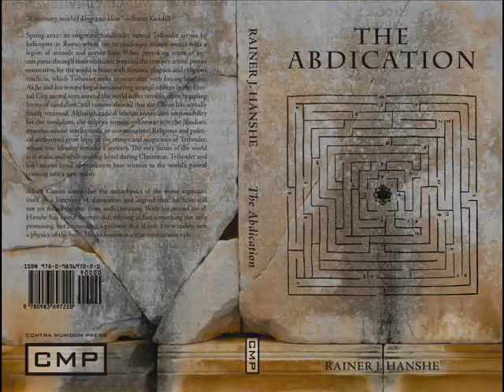The Abdication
"With this new novel, Hanshe reinforces his growing reputation as one of today's most original and thought-provoking novelists."—Keith Ansell-Pearson

Spring 2032: an enigmatic bandleader named Triboulet arrives by helicopter in Rome, where his carnivalesque troupe awaits with a legion of animals and unruly kids. When provoking states of joyous panic through their ritualistic frenzies, the troupe's arrival proves restorative, for the world is beset with famines, plagues, and religious conflicts, which Triboulet seeks to neutralize with freeing laughter. As he and his troupe begin constructing strange edifices in the Eternal City, sacred sites around the world suffer terrible, often beguiling forms of vandalism, and rumors abound that the Christ has actually finally returned.

Although radical Islamic sects claim responsibility for the vandalism, the culprits remain unknown: is it the Jihadists, anarcho-atheist intellectuals, or eco-terrorists? Religious and political authorities grow leery of the troupe and suspicious of Triboulet, whose true identity remains a mystery. The very future of the world is at stake, and while touring Israel during Christmas, Triboulet and his raucous band of pranksters bear witness to the world's pivotal crossing into a new reality.

Albert Camus noted that 'the metaphysics of the worst' expresses itself in a literature of damnation and argued that 'we have still not yet found the exit' from such literature. With his second novel, Hanshe has found the way out, offering in fact something not only promising, but astounding, a pathway that is into a new reality, into a 'physics of the best.' The Abdication is a true ero(t)icomic epic.

Video: Fulya Peker

"This book is both experimental and assured, a comedy of high seriousness and gospel of the flesh that our winded civilization has needed for 2,000 years." -- Stuart Kendall